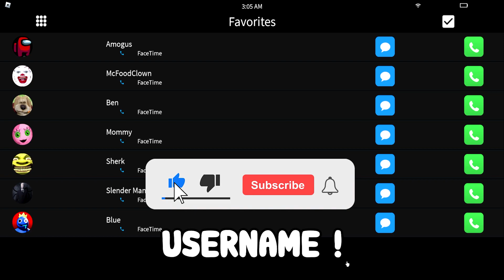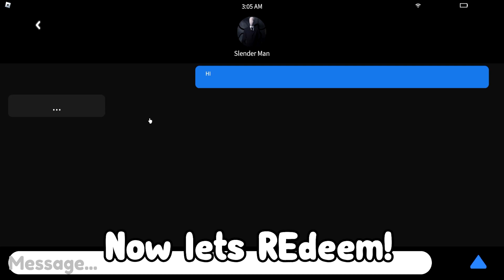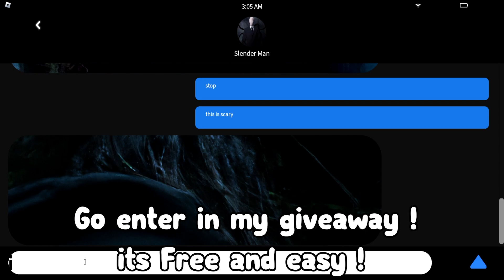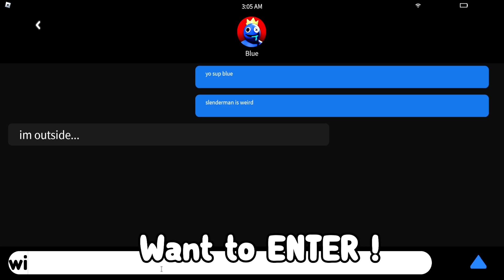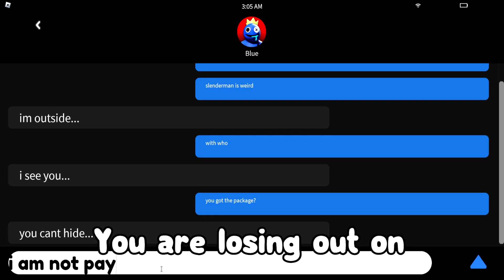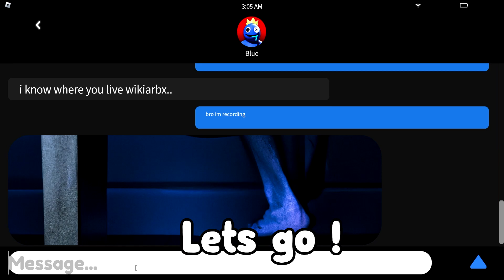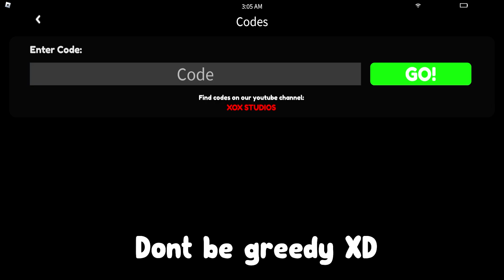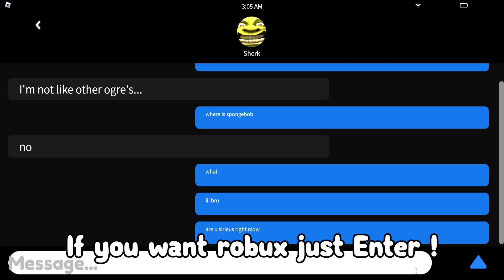Secret Codes in Don't Call At 3AM.. (Roblox)